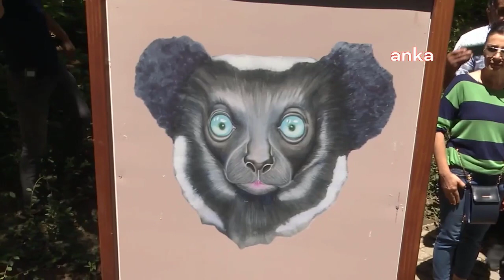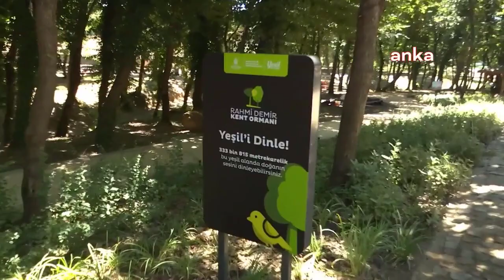İmamoğlu: Tüm krizler bir yana, şimdi yaşadığımız bir yana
İstanbul Büyükşehir Belediye (İBB) Başkanı Ekrem İmamoğlu, Ümraniye’deki kavşak açılışı sonrası Çekmeköy’de esnaf ve halkla bir araya geldi. Pazar ziyareti sırasında İmamoğlu’na seslenen bir Çekmeköy'lü elindeki poşeti ve cebindeki bozuk paraları göstererek, "Bugün benim pazar alışım budur. Cebimi açayım mı? Dört senedir, şu pandemiye girdiğim günden beri bir kimse kapımı çalmadı. Eğer oy için kapımı çalarsalar gelmesin. 25 lira param vardı, onu da kızımdan aldım” dedi.